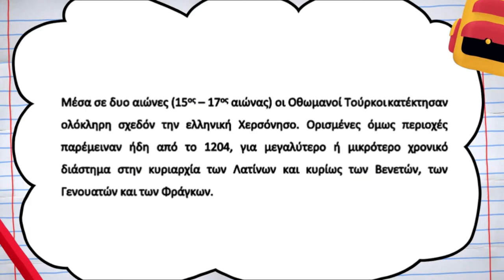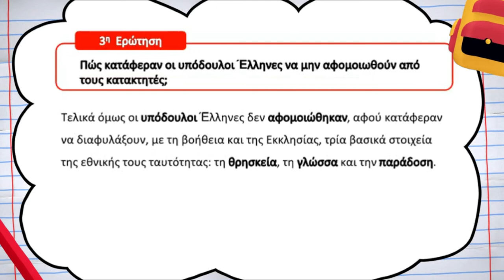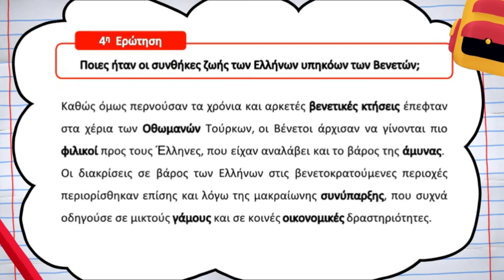Ιστορία Στ΄ Δημοτικού | Β.1. Η κατάκτηση της ελληνικής | Μαθαίνω πώς να Μαθαίνω | ⭐1o Βήμα